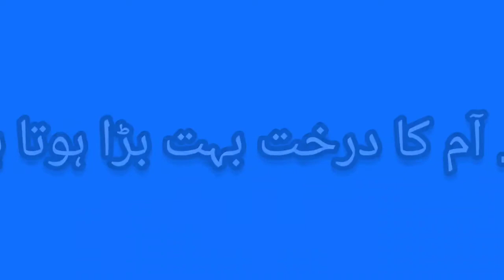My Favorite Fourite Essay in Urdu / Hindi | Mera Pasandida Phal | Short Essay by Ali Raza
My Favorite Fourite Essay in Urdu / Hindi | Mera Pasandida  Phal | Short Essay
My Favorite Fourite
Best Fourite
Essay on Best Fourite in Urdu
Essay on Mango in Urdu
Write Essay on Favorite Fourite in Urdu / Hindi
Ten lines on Favorite Fourite
Ten lines on Mango in Urdu / Hindi